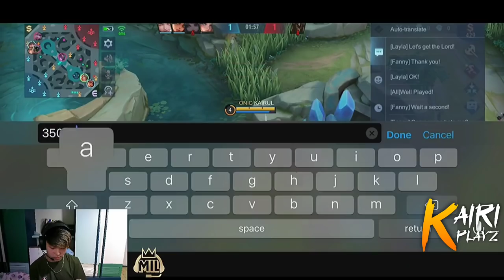AGGRESSIVE! Lancelot Fast Farm Rotation | Kairi Gameplay